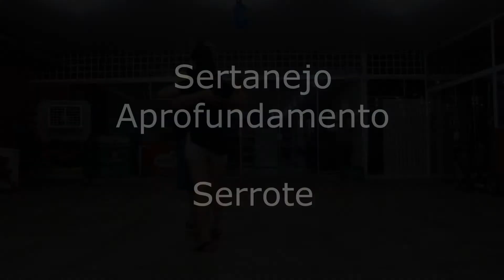Aulas Diárias - #237 - 2020.12 - 13.28 - Domingo - Forró, Samba e Sertanejo Aprofundamento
Nossa segunda aula de Forró, Samba e Sertanejo Aprofundamento no mês de Dezembro. Tudo que você precisa saber para dançar direitinho no salão